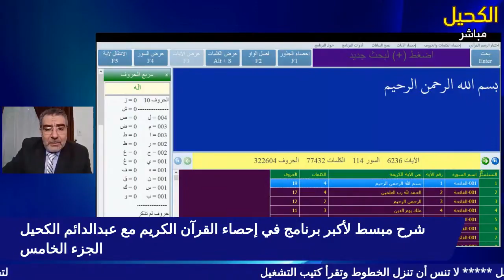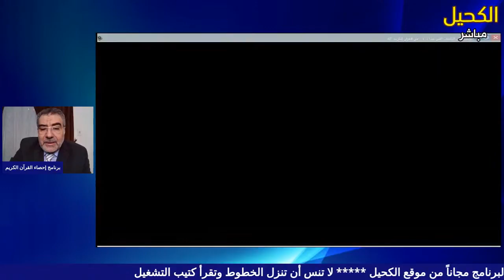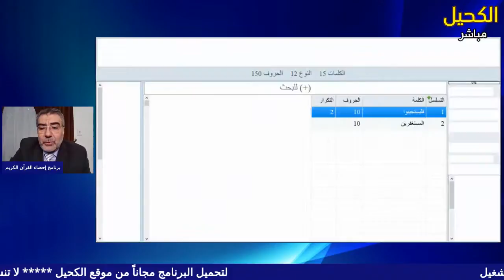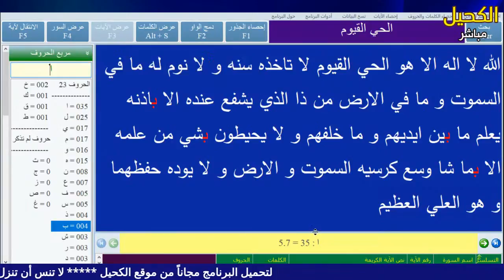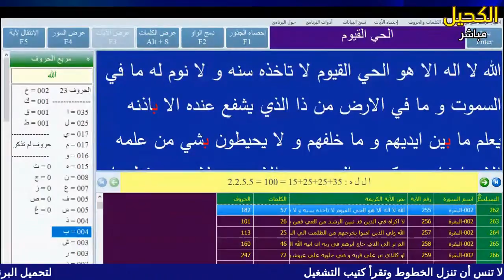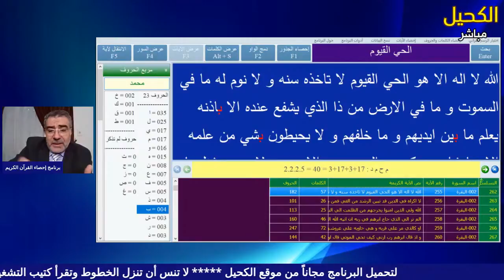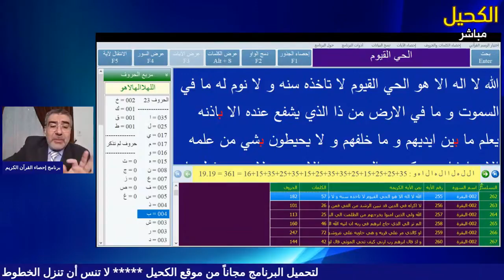شرح مبسط لأكبر برنامج في إحصاء القرآن الكريم مع عبدالدائم الكحيل الجزء 5